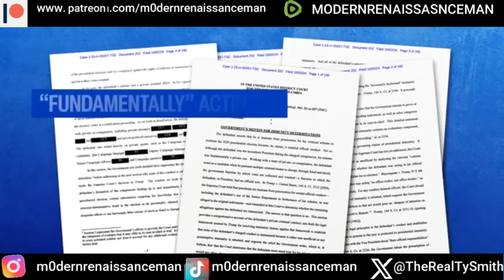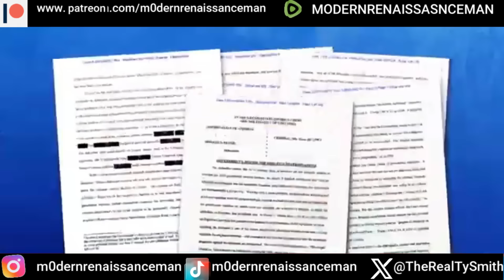Breaking News! Trump 2020 case unsealed by Judge. Liberal media jumps right on it! Here we go AGAIN!